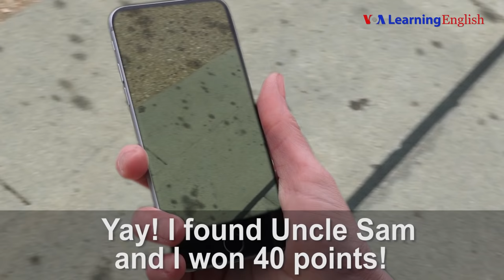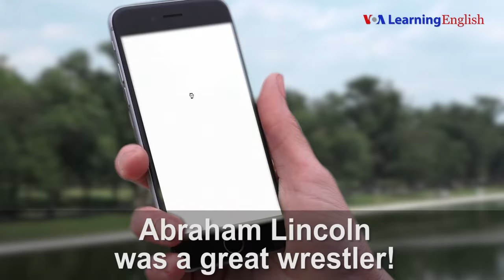Let's Learn English Lesson 26: This Game Is Fun!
Anna plays the new video game, "Catch Americana," and learns more about U.S. Presidents. She also learns to watch where she walks!